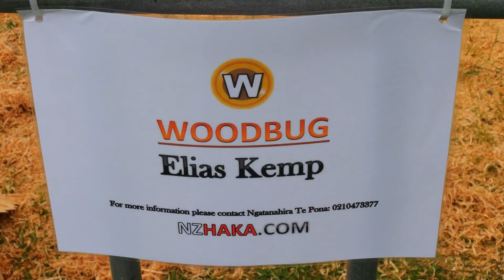Woodfest 2018 Kawerau Woodbugs One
Top timber sculpting artists will have a full week to work on their pieces, with no restrictions on what tools can be used to create their art. The organisers hope to see some world-class sculptures being made in this symposium event. The timber will be selected by a ballot and all the pieces will be for sale.